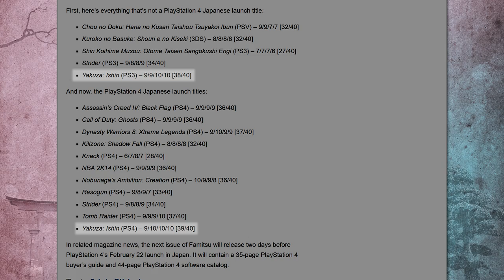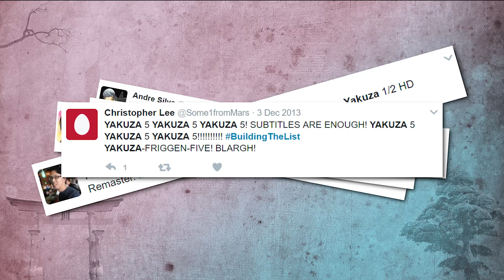SEGA's Japan Exclusive PlayStation Game: Yakuza Ishin - Region Locked Feat. Greg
With the recent announcements covering Yakuza's western releases, we decided to talk about a Yakuza title that we're highly unlikely to ever see in the west. Ryū ga Gotoku Ishin follows Sakamoto Ryoma during the Bakumatsu period of Japan, and has a fair share of historical Japanese themes. The game originally released for the PlayStation 3 (PS3), but was also ported to the PlayStation 4 (PS4) as a launch title in the Japanese region. Through our analysis, we hope to explains some of the title's gameplay and give some insight as to why it stayed in Japan. Fans will notice how this game is distinct form the recently released Yakuza 0.